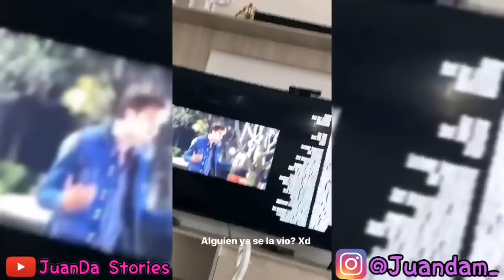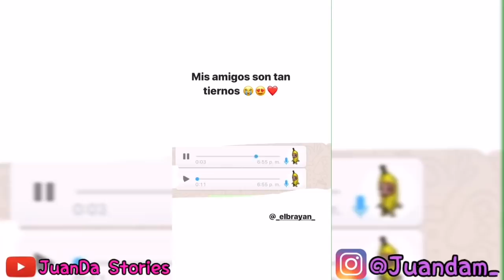bienvenidos a una nueva tragedia con JuanDa ✨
*Es una cuenta de un BLR*